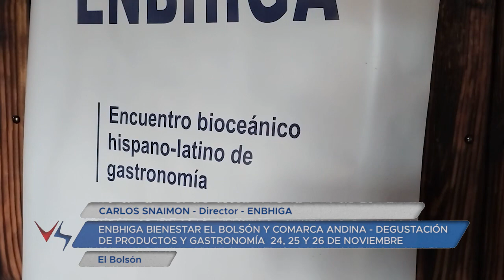15 11 22 CARLOS SNAIMON ENBHIGA BIENESTAR EL BOLSÓN Y COMARCA ANDINA DEGUSTACIÓN